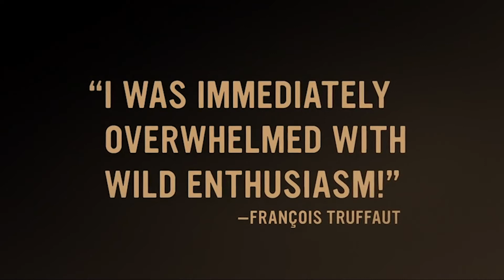L'Atalante (1939) Trailer | Director Jean Vigo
Newly married couple Juliette and a ship captain Jean struggle through marriage as they travel on the L'atalante along with the captain's first mate Le père Jules and a cabin boy.